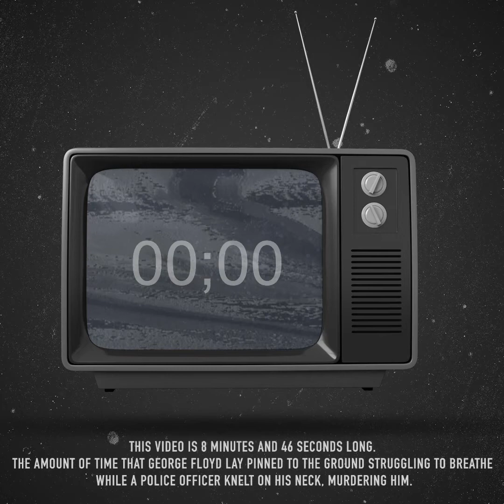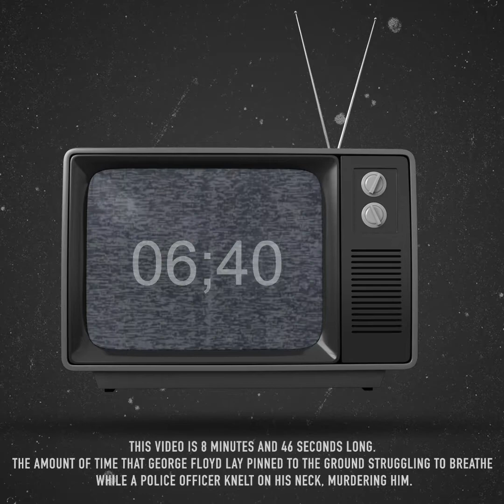eight minutes and forty six seconds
We need justice for George Floyd. We need police reform. We need an end to the racist violence that is taking the lives of innocent Black people.